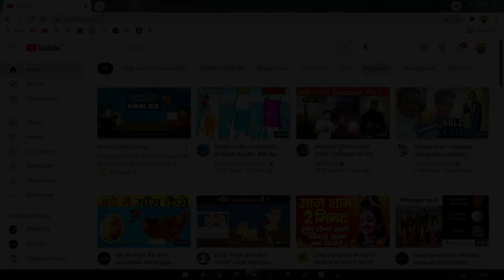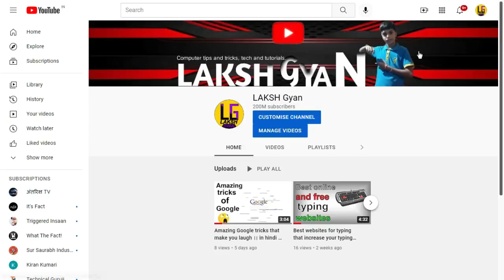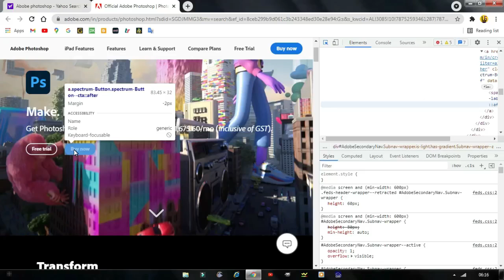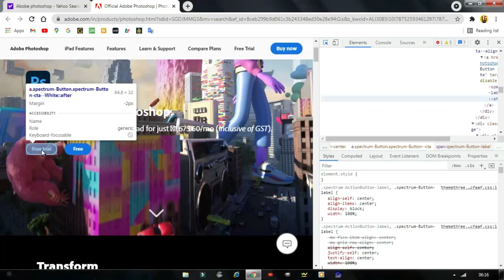How To increas Youtube Subscribers To Prank Your Friends | In Hindi | LAKSH Gyan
Introduction Of Video 👇👇

In This Video I Will Show You How To Increase Youtube Subscribers To Pranks Yours Friend. And In This Video I Will Free The Adobe Photoshop, Using Hacking.

Note : The Hacking In This Video Is Fake And Temporarily.

Hindi Translation Of Introduction 👇👇👇

और इस वीडियो में मैं हैकिंग का उपयोग करके एडोब फोटोशॉप को मुक्त कर दूंगा।